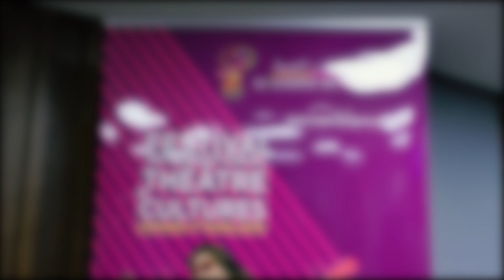عيوش يكشف برنامج المهرجان الدولي للمسرح والثقافات